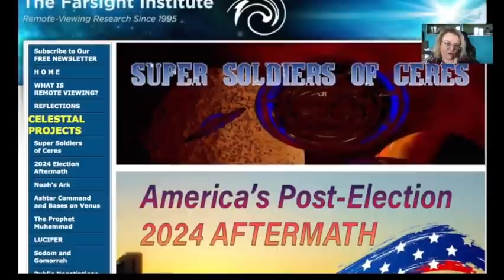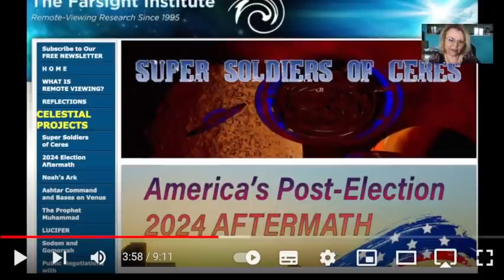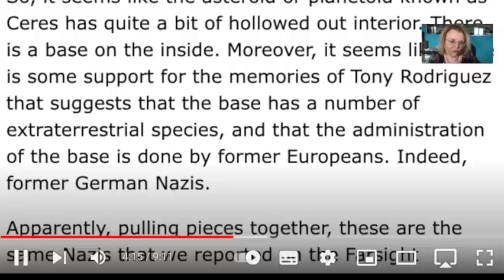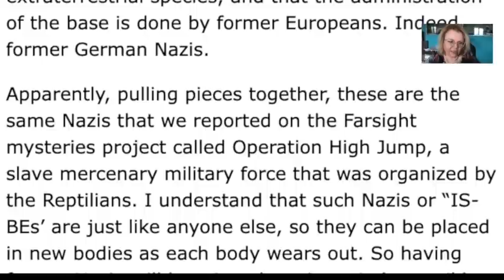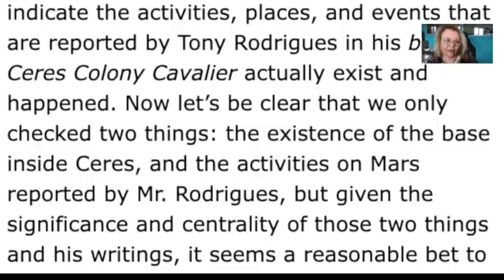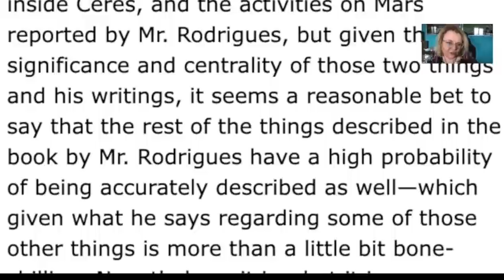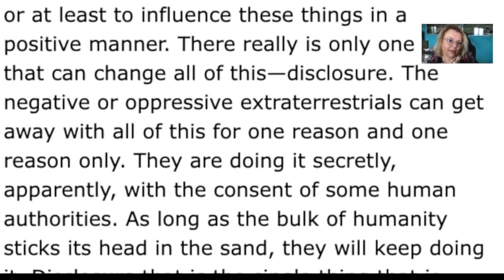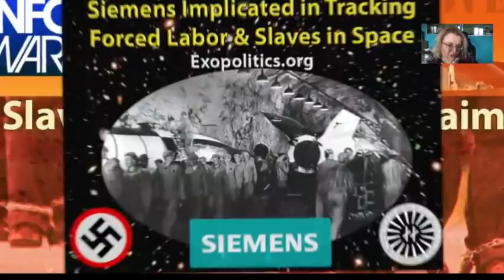CZ překlad - Dr.Salla - Tony Rodrigues - Kolonie na Ceresu a války s insektoidy na Marsu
Odkaz na knihu Tony Rodriguese na Amazonu - Ceres Colony Cavalier:

Na youtube i jinde lze nalézt i mnoho živých rozhovorů s Tony Rodriguesem (byl v pořadech Dr.Sally, Eleny Danaan, James GIllilanda, Dani Henderson a dalších. )